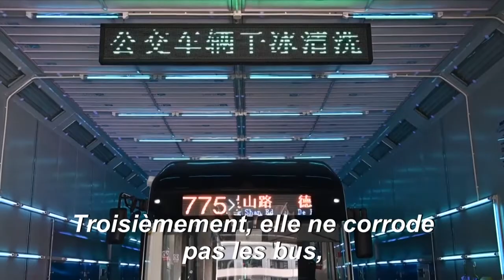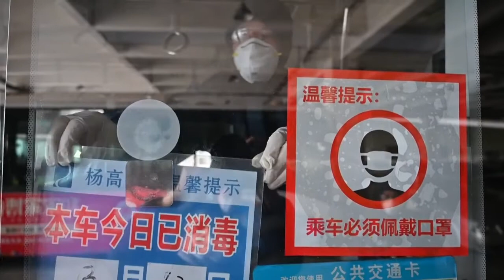Désinfection aux ultraviolets pour des bus à Shanghai (source AFP)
Le but est de promouvoir cette technologie de lampes UVC qui existe depuis quelques années déjà mais ne fut qu'utilisé par les laboratoires et quelques salle de blocs operatoire du Quatar.

MERCI et bonne visite.